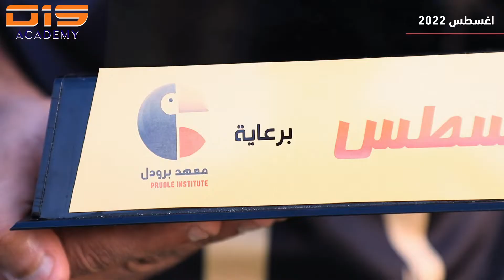⭐️ تكريم لاعبي شهر اغسطس 2022 ( برعاية معهد برودل ) 🤩🎉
كاديمية O15 🥇
اشراف مدربين معتمدين من الاتحاد الاسيوي لكرة القدم ⚽️
هدفنا عالمي 😍
شمال جدة - ابحر -  ملاعب o15📍
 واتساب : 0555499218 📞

فرع المدينة المنورة - حي العيون - ملاعب البواسل 📍
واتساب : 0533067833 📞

ــــــــــــــــــــــــــــــــــــــــــ

‏⚽️❤️⏰ أوقات دوام الادارة :
يومياً ماعدا الجمعة
من 4:30​ إلى 9:00 مساءً 🌞
ــــــــــــــــــــــــــــــــــــــــــ

الموقع الإلكتروني